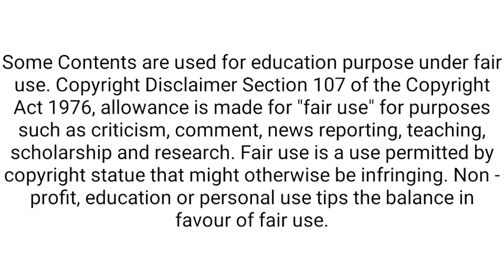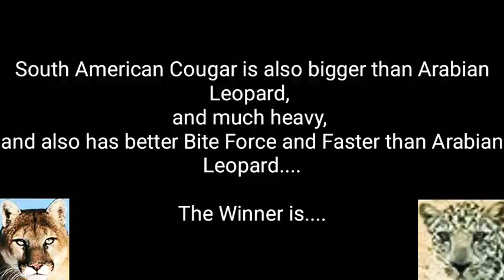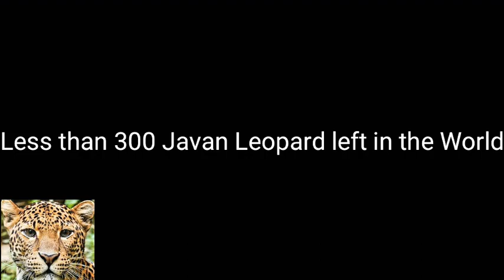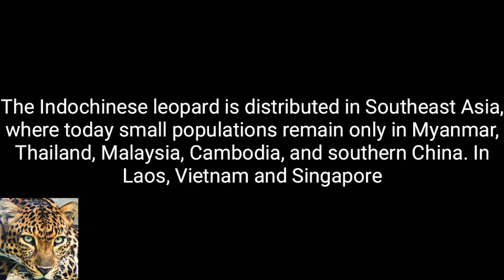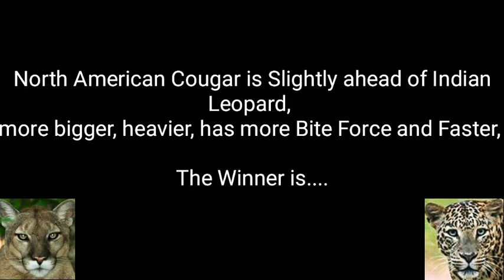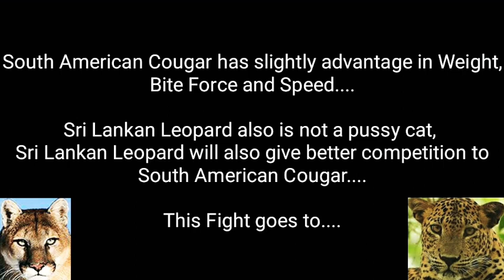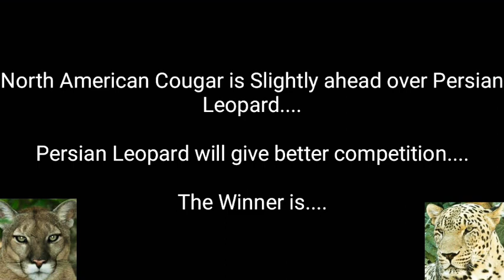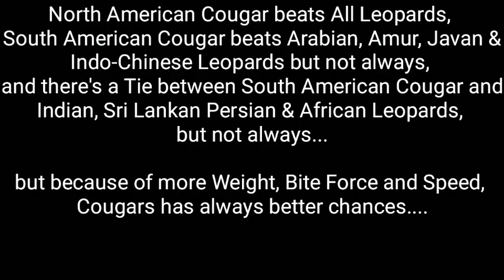North American & South American Cougar vs African, Persian, Sri Lankan, Indian & other Leopards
North American & South American Cougar vs African, Persian, Sri Lankan, Indian, Indo-Chinese, Javan, Amur & Arabian Leopard

Cougar vs Leopard
Cougar vs Leopard who will win ?
Puma vs Leopard
Leopard vs Mountain Lion
Panther
North American Cougar vs Persian Leopard
Indian Leopard vs African Leopard
Cougar vs Amur Leopard
Big Cats vs Large Cats
Cougar vs Jaguar who will win ?
Jaguar vs Puma
Jaguar vs Leopard
Tiger vs Cougar
Tiger vs Lion
Lion vs Jaguar
Leopard vs Snow Leopard
Jaguar vs Lion
Jaguar vs Snow Leopard
Cougar vs Snow Leopard
Jaguar vs Cheetah
Rising